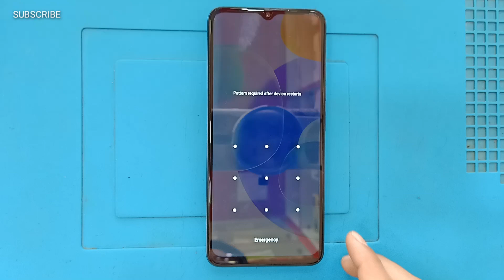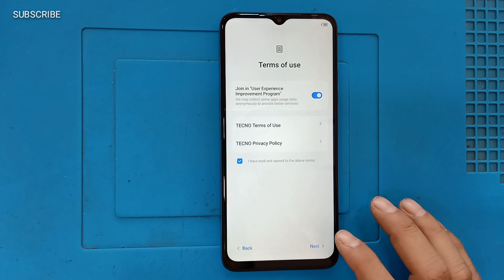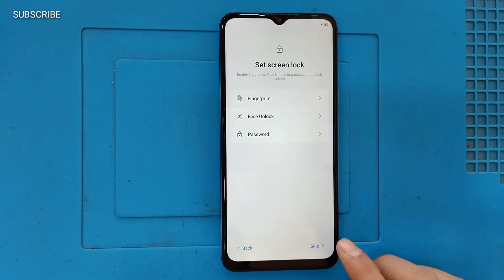Tecno Spark Go 2023 (BF7) Hard Reset | How to Unlock Tecno Spark Go Pattern, Pin, Fingerprint Lock